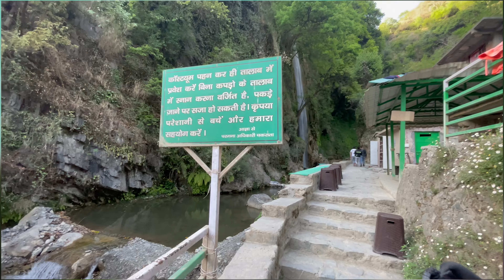Tiger Falls Chakrata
chakrata falls
Musician: Mike